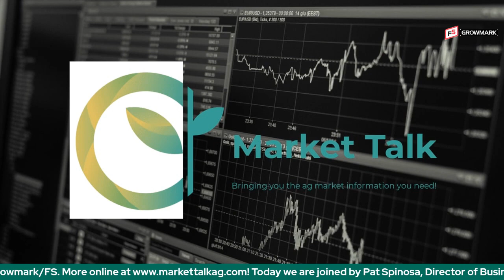AgAmerica Launches 'Like a Farmer' Podcast Series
Pat Spinosa, Director of Business Development at AgAmerica and host of the new series 'Like a Farmer', joins us to discuss the show and why they decided to launch it.